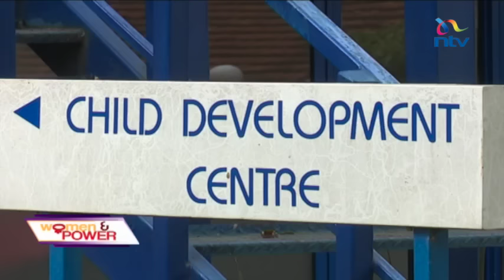Women and Power: The cleft lip surgery hero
Every year over 19,000 children in Africa are born with clefts-which is a gap in the upper lip and or palate. In Kenya, 1 out of 10 children are born with the congenital deformity which can easily be corrected with surgery.

Unfortunately less than half of them do not get the necessary treatment mainly due to lack of funds. Until a few years ago these children had no real hope but that was before Dr. Esther Njoroge made it her life’s mission to ensure that children under 5 years old born with cleft lip or palate get reconstructive surgery.

On this week’s Women and Power, Gladys Gachanja spoke with the Regional Director for Smile Train International.

Dr. Esther Njoroge, women and power, Gladys Gachanja, Regional Director Smile Train International,Smile Train International  , cleft